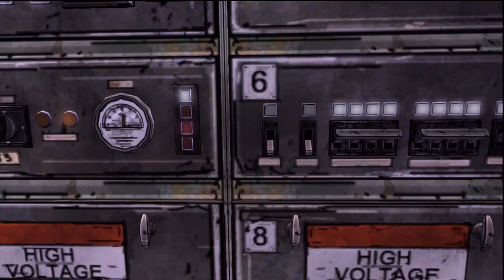The Walking Dead - #12 - Pociąg